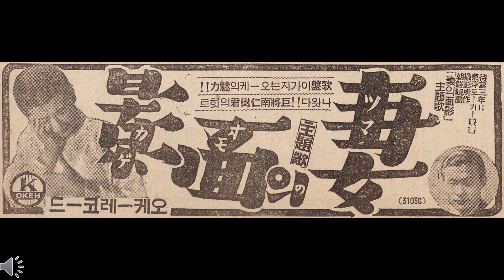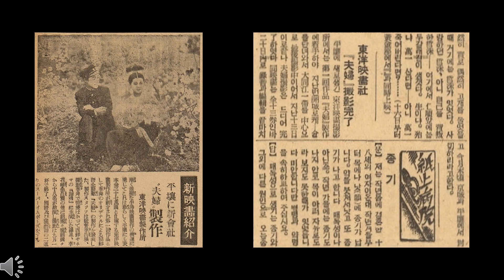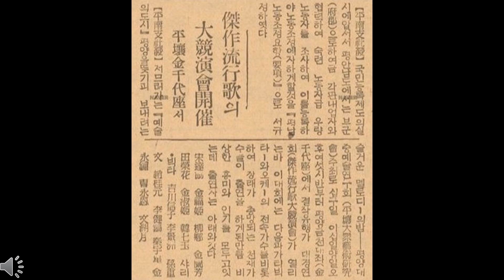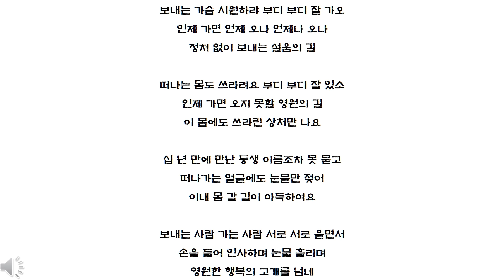[유행가 앨범] 가곡 선구자 작곡가의 유일한 대중가요, 처의 면영(남인수)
1941년에 발표된 이창근, 조계원(조두남), 남인수의 작품.